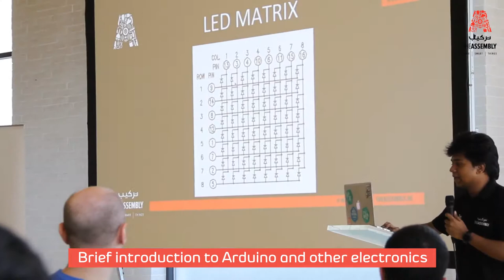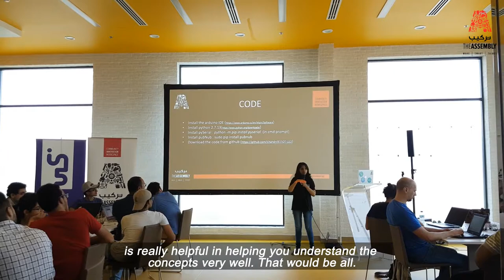We made a DIY Interactive LED Matrix - The Assembly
The Assembly: This workshop from last week was so fun - we showed people how to make an interactive LED Matrix that can be remotely managed to send messages... Check out how we made it, and hear the community feedback at the end of the video!!

If you want to be a part of the next workshop, and join the community for free!